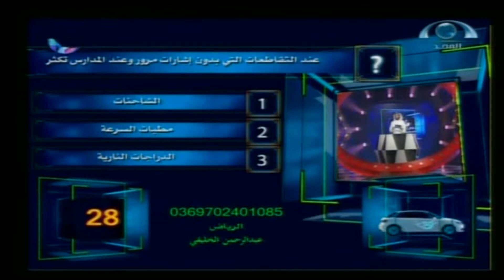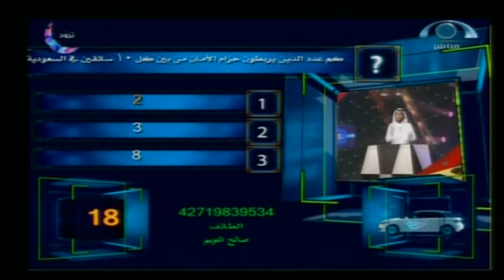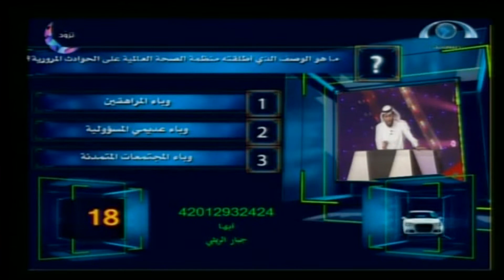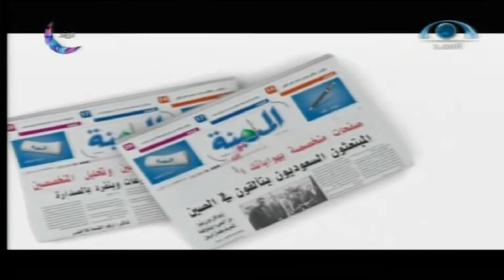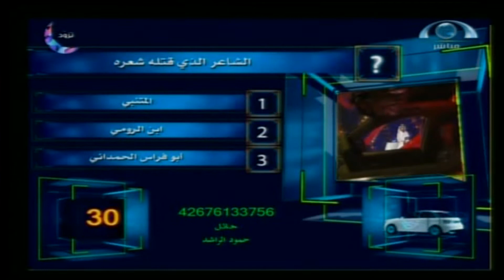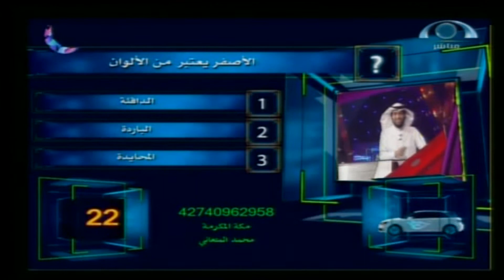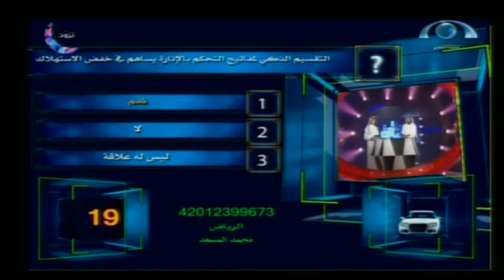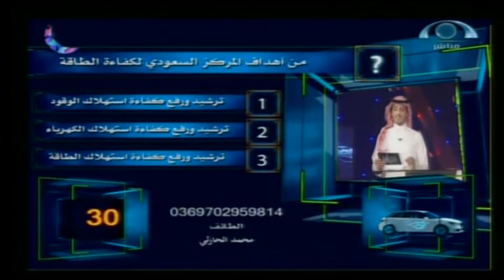كل يوم سيارة (26) | يوم الخميس 1435.09.26ه‍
كل يوم سيارة (26) | يوم الخميس 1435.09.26ه‍ | شبكة_المجد | قناة المجد العامة
تاريخ العرض: يوم الخميس 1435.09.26ه‍_الموافق 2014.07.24‍م‍‍
اسم البرنامج: كل يوم سيارة..
رقم الحلقة: (26) ..
تقديم: خالد الحازمي.. @ebharkh
إعداد:
خالد الحازمي..
منى الحربي..
أحمد الحربي..
أكرم الفواز..
أبو بكر السيد..
إخراج/ ماجد صلاحات..
إخراج/
ماجد صلاحات..
إنتاج شبكة المجد..
فرع الرياض..